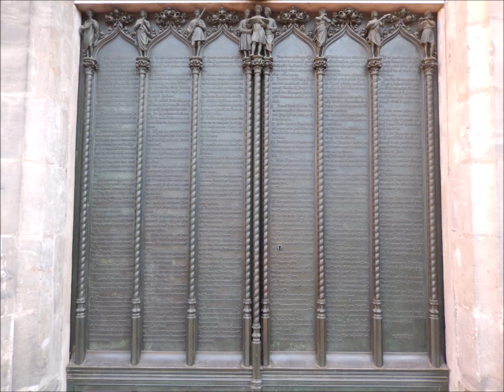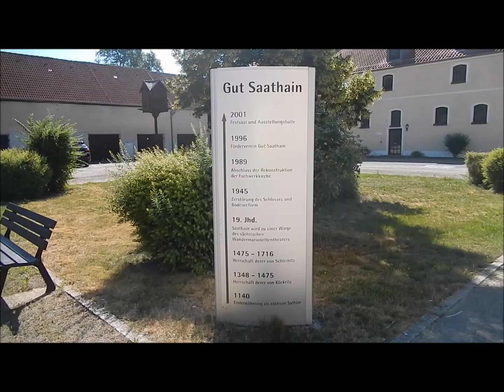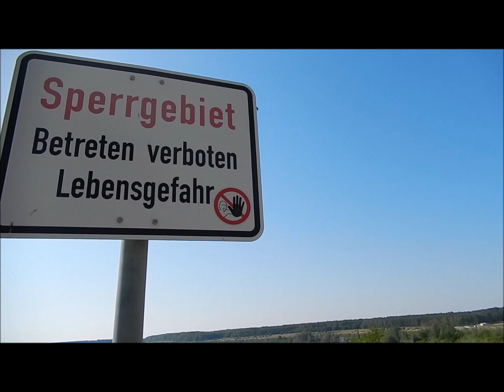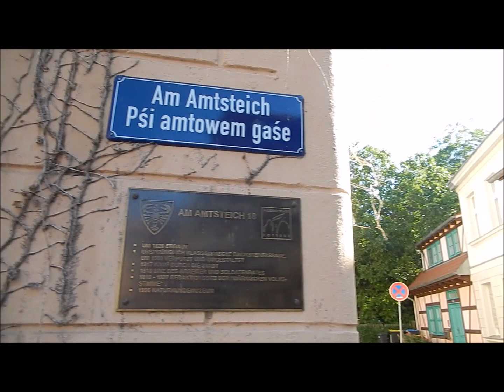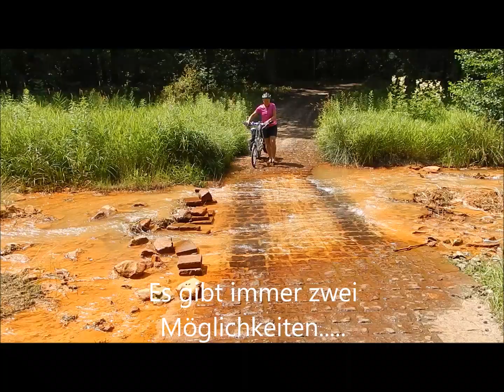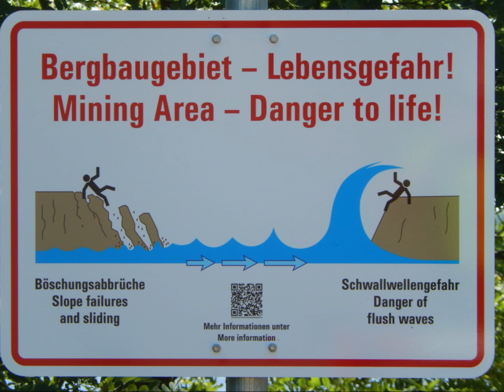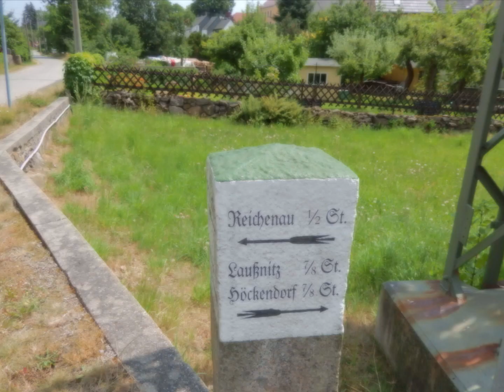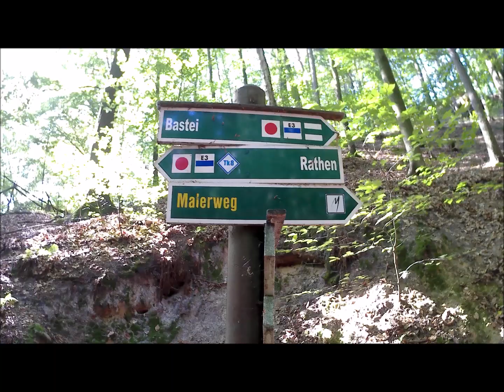Mit dem Faltrad durch die Lausitz (1080 p)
14 Tage waren wir mit dem Fahrrad an der Elbe, der Schwarzen Elster und der Spree. Komm mit und erlebe schöne Städte wie Wittenberg, Cottbus, Bautzen, Dresden, Meißen, Senftenberg und Radeberg. Genieße mit uns Landschaften wie die Elbe-Elster-Region, die Lausitzer Seenlandschaft zwischen Nieder- und Oberlausitz im ehem. größten deutschen Braunkohleabbaugebiet, den Spreewald und das Elbsandsteingebirge. Genieße eine Radreise durch eine Region, die den meisten Deutschen noch völlig unbekannt ist.

Mit dabei Musik von: Hitradio RTL "Sachsenhit Oberlausitz"
Ich hoffe, ich darf das.

Alle anderen Titel aus dem You-Tube-Fundus